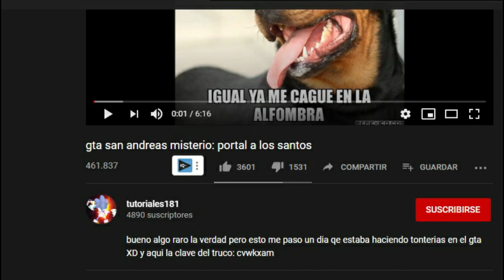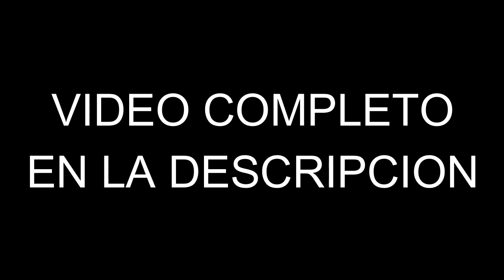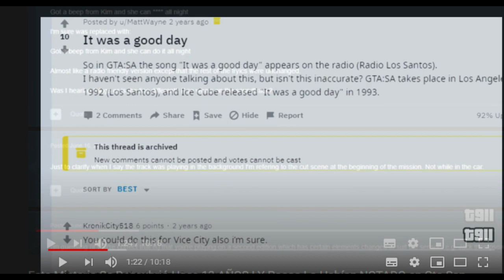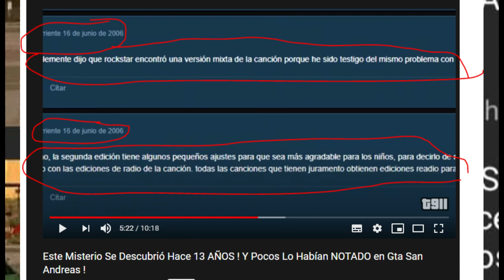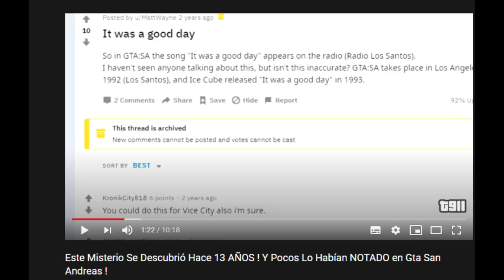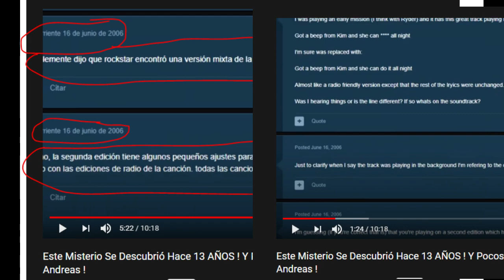❌ DESMINTIENDO a Trolencio911 / El Misterio que se descubrió hace 13 AÑOS (FALSO)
El dia de hoy les traigo DESMINTIENDO a Trolencio911 / El misterio que se descubrió hace 13 AÑOS (FALSO). Espero que el video se las haya sido de ayuda o se hayan informado sobre lo que muy posiblemente es la verdad.

✅ VIDEO DEL USUARIO QUE MUESTRA EL "PORTAL DEL OCEANO"

Tags (Ignorar):
taxista, ambulancia, policia, Esto fue lo que ENCONTRÉ al llegar a la N del Gta San Andreas ! #¿Que Pasa si vamos a la N del Radar? GTA San Andreas Nunca Vayas A La N Del Radar (Creepypasta) Parte 1 Gta San Andreas ¿Es posible llegar a la N del radar? 2018 NUNCA VAYAS A LO MAS ALTO DEL GTA SAN ANDREAS | Creepypasta (loquendo), MODS NUEVOS DEL 2020, MODS DEL GTA SAN ANDREAS NUEVOS DEL 2020